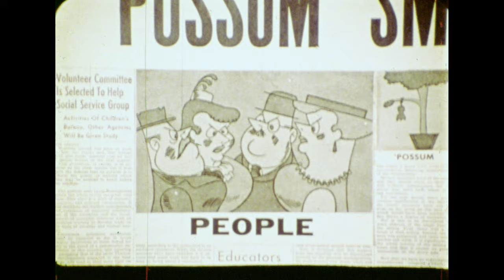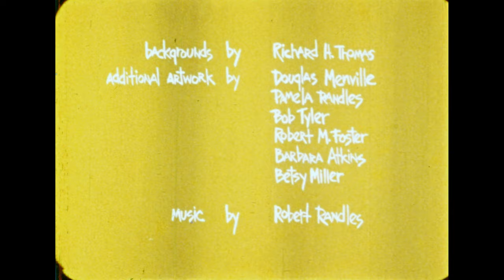The Possum That Didn't (Robert Konikow and Milton Gray, 1972)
This short, based on Frank Tashlin's classic 1950 book, was produced by Pterodactyl productions and released by 16mm educational film distributor Bailey Films. It was directed and animated by Robert Konikow and Milton Gray. This is a scan from a rare 16mm print of the film, with at least decent color (this particular short is hard to find a good print of).